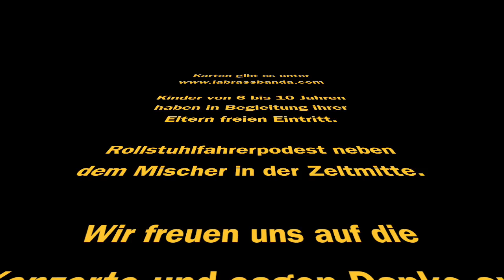LaBrassBanda Bierzelttour 2014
Wir sagen Danke für die vielen Bewerbungen,
alle Termine findet ihr auf unserer Homepage